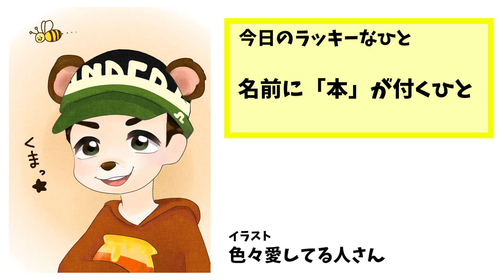【マリオメーカー】これ、どこいけばいいの…？【実況プレイ】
どうも、CO-DA（コーダ）です！WiiUソフト「スーパーマリオメーカー」（Super Mario Maker）を実況プレイ！こういうコース見るとワクワクするわｗ

『CO-DAのぐっばいちゃんねる！』は

作曲：Gowrock　タイトル：Astronaut